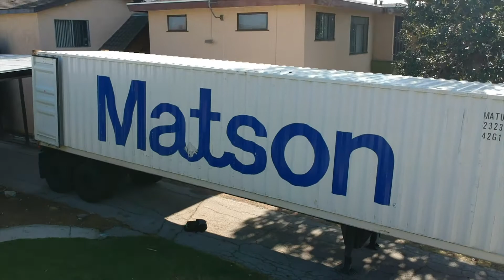Kona Container Guy || Moving To Hawaii